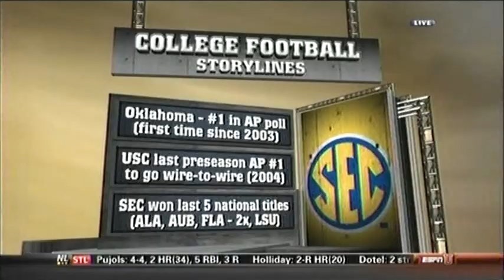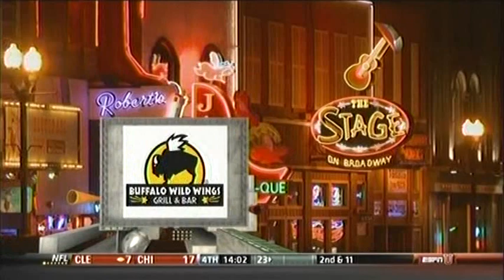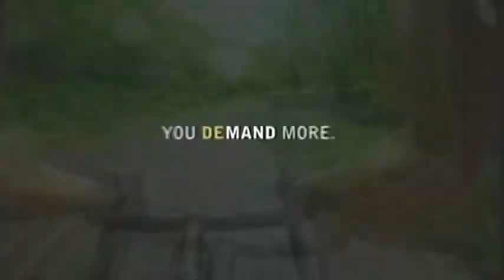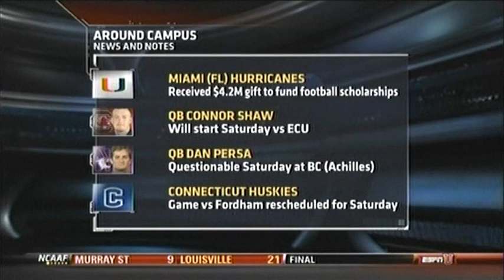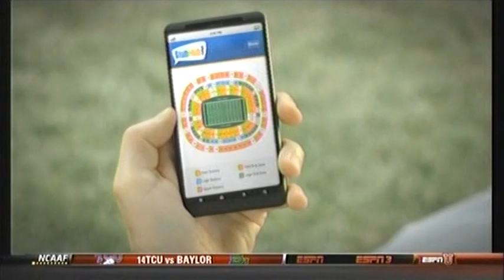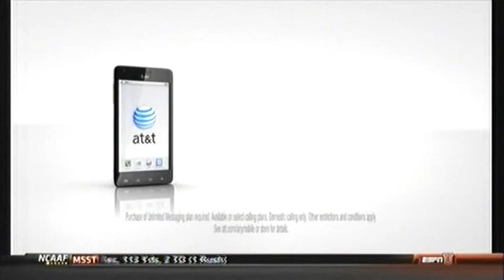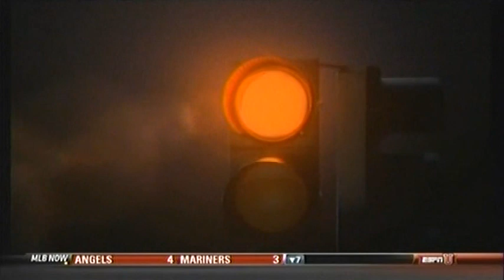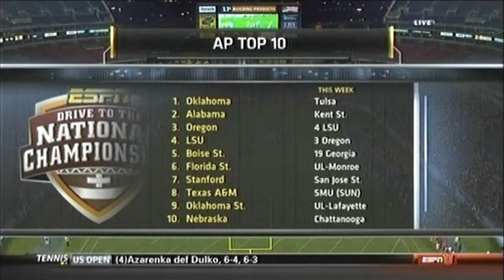2011-09-01 Kentucky vs Western Kentucky (Nashville, TN)